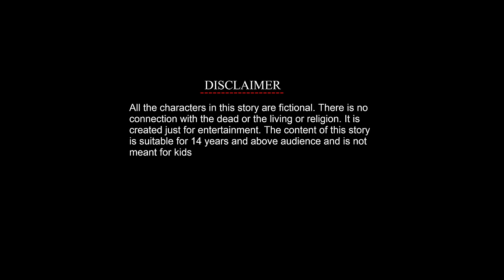গোহাটির জঙ্গলে । Horror Cartoon । Bhayankar Bhuter Golpo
Suddenly in a lonely desolate night, who call him to the Gohati forest ? Why no one goes to Gohati forest ?

Animation & Direction : Zohir
Voice  Artist  :  Imroz Hasan

Used musics -